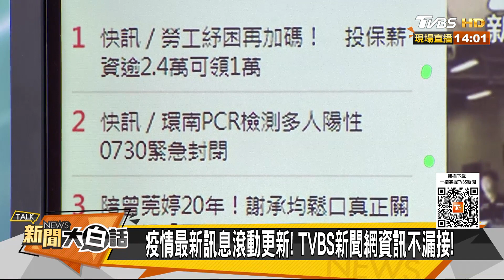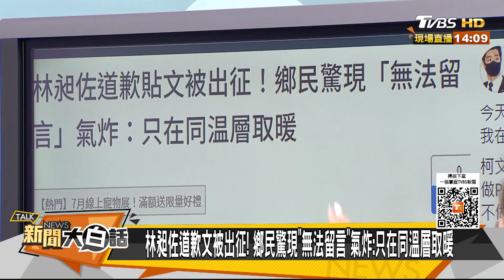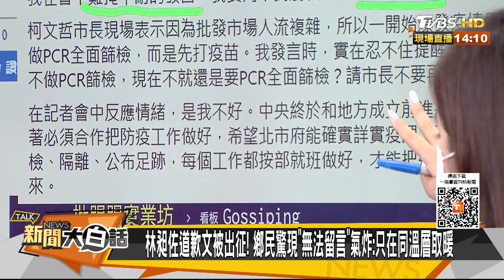環南爆41確診 林昶佐伺機打柯 自治會長嗆:騙肖...你關心過？ 新聞大白話 20210702